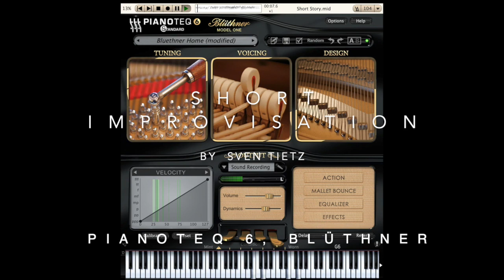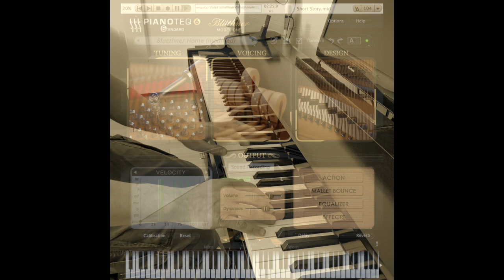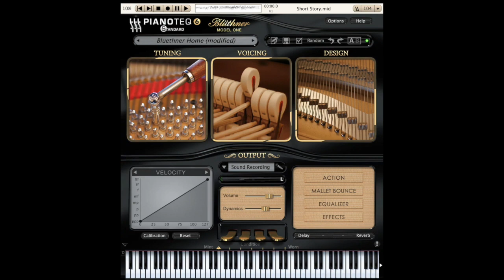Pianoteq 6 - Blüthner. A short improvisation.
Hi! This is a little improvisation made with Pianoteq 6, Blüthner (Home). Default settings, no other tweaking or editing. Played on a Kawai VPC1, internal velocity curve for Pianoteq. Mac mini quad (2012). Audio was rendered within the Pianoteq Software. This video was made for the Pianoteq Video Contest 2020.